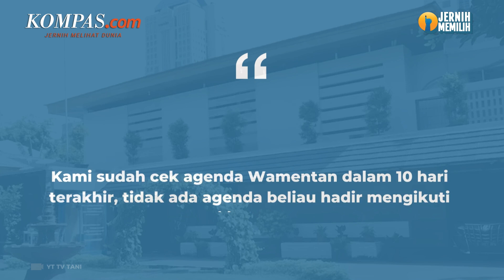Klarifikasi Lengkap Prabowo dan Kementan soal Isu Tampar Wamentan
Menteri Pertahanan Prabowo Subianto dirumorkan menampar sosok Wakil Menteri Pertanian Harvick Hasnul Qolbi.

Keributan itu diisukan terjadi menjelang rapat terbatas di Istana Kepresidenan. Namun Prabowo telah berulang kali melakukan klarifikasi bahwa itu adalah berita bohong.

Klarifikasi itu ia sampaikan pada beberapa momen, seperti setelah kunjungan di PT Pindad Bandung, pada Selasa (19/9/2023).

Klarifikasi itu juga ia sampaikan saat menyapa ribuan guru mengaji di Yogyakarta, dan pada saat acara dialog 3 Bacapres Bicara Gagasan di Graha Sabha Universitas Gadjah Mada.

Penuls: Fitria Chusna Farisa
Penulis Naskah: Muhammad Dava Arrifa
Narator: Muhammad Dava Arrifa
Video Editor: Muhammad Dava Arrifa
Produser: Adisty Safitri